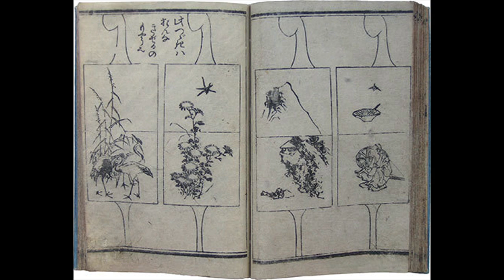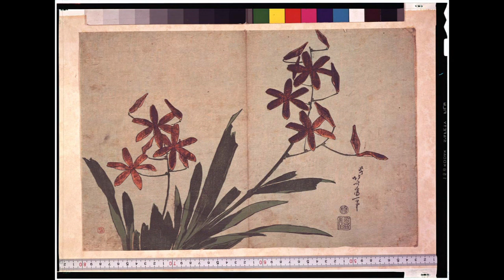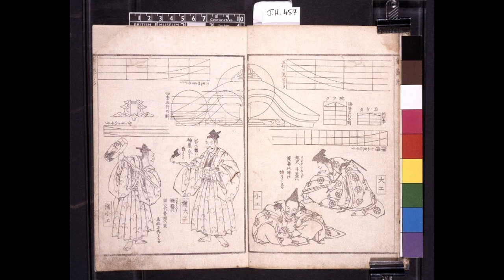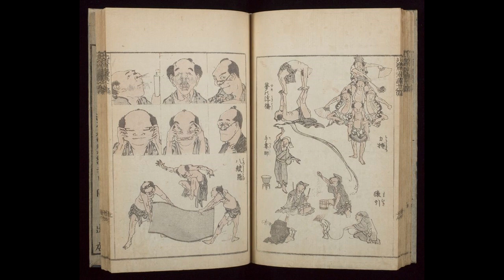Katsushika Hokusai (1760-1849) : 130 imagens | Ukiyo-e (Estampas Japonesas)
As estampas japonesas, cujo nome original é ukiyo-e, são uns dos maiores legados culturais do Japão. Sua beleza, originalidade e criatividade influenciaram a arte europeia do século XIX e fazem parte da identidade do país. A Grande Onda de Kanagawa, do artista Katsushika Hokusai (1760–1849), é uma das imagens mais conhecidas do mundo.

Link para o post "Estampas Japonesas (Ukiyo-e): 900 imagens para ver e baixar"

Galerias de Estampas Japonesas no netmundi.org

1. Katsushika Hokusai (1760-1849) — 130 imagens
2. Kitagawa Utamaro (1753 – 1806) — 110 imagens
7.Tōshūsai Sharaku (? – 1795) — 30 imagens